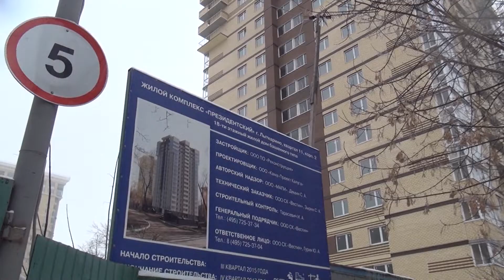Решение проблемы обманутых дольщиков в Лыткарине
Скорейшее решение проблемы обманутых дольщиков – принципиальная задача для муниципальных и региональных властей. О том, какая работа ведется в этом направлении в Лыткарине и в какой стадии готовности проблемные объекты – наш следующий сюжет.